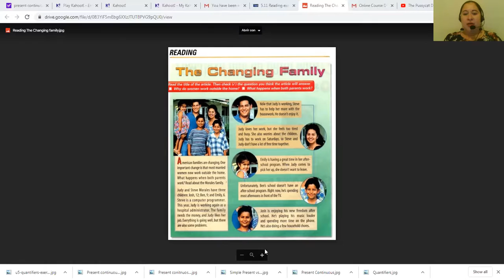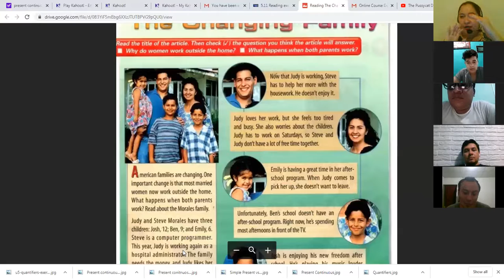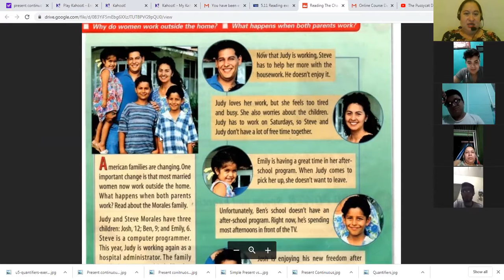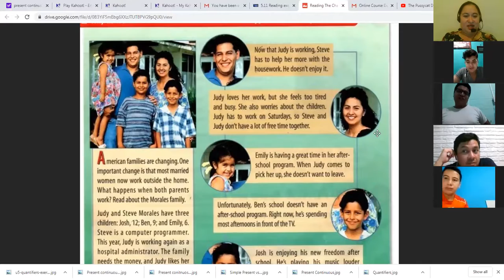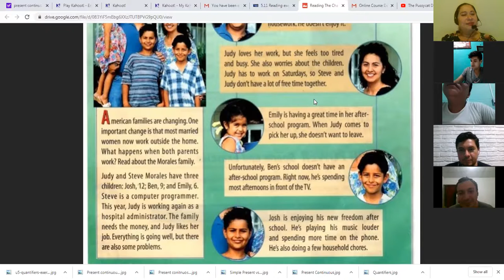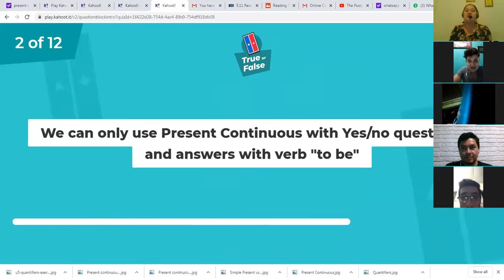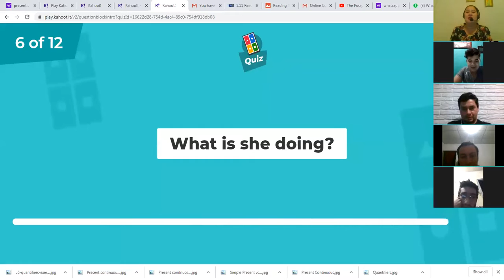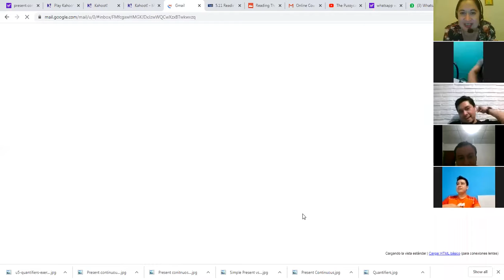Ingles Corporativo-Reading exercise: "The changing family"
Instructions: Read the article. Then answer these questions. Write the names of the family members. Only the names

Instrucciones: Lea el artículo. Luego conteste estas preguntas. Escriba los nombres de los miembros de la família. Solamente escriba los nombres